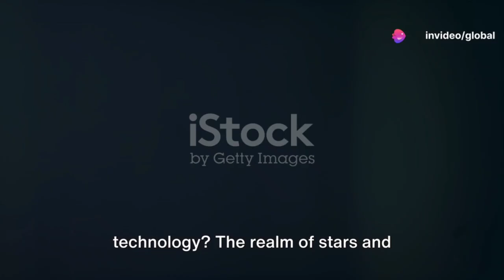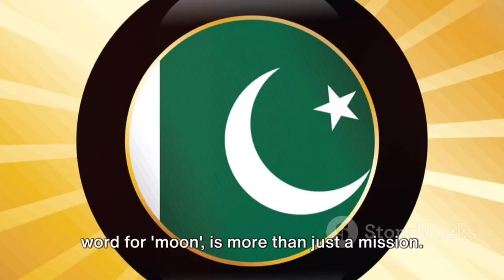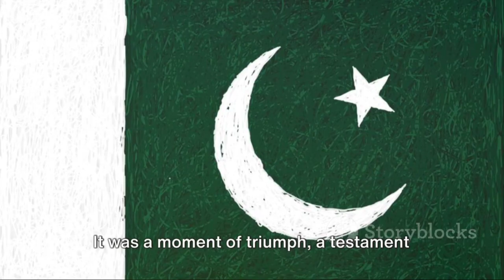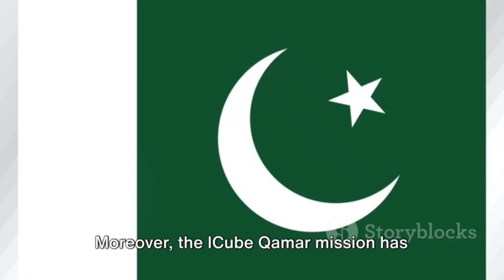Pakistan's Leap to the Moon! ICube Qamar Mission! @GlobalVIPs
Pakistan's Leap to the Moon! ICube Qamar Mission 📡 @GlobalVIPs icubeqamar#icubeQ